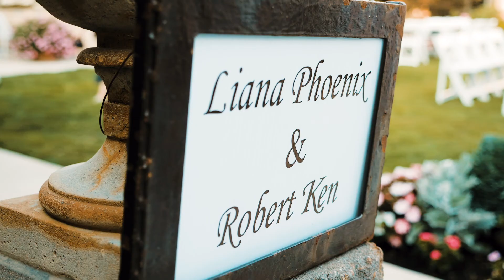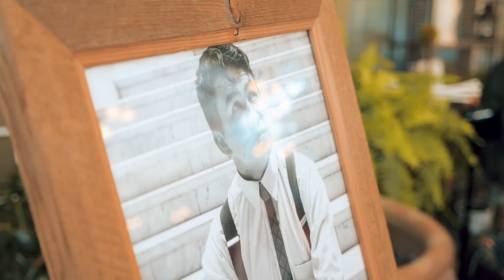Robert + Liana | First Look at Capitol Building, Salt Lake Temple & Reception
Wedding Film